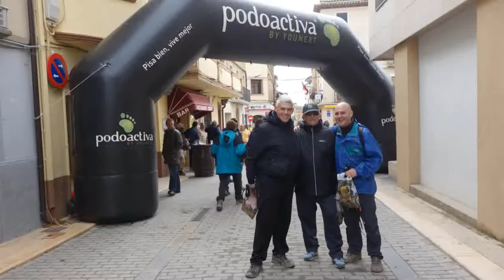IV Saputo 25K 2017. Uniendo Huesca y Almudévar.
otrolocomasquecorre se toma un respiro y en esta ocasión acude a participar en la IV Saputo 25K, una caminata popular entre Huesca y Almudévar, con el objetivo de descansar un poco las piernas de cara a las intensas semanas que se avecinan.